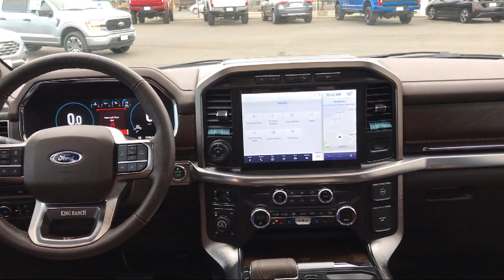2021 Ford F-150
2021 Ford F-150 Stock Number: A42461M Vin:1FTFW1ED6MFA42461.